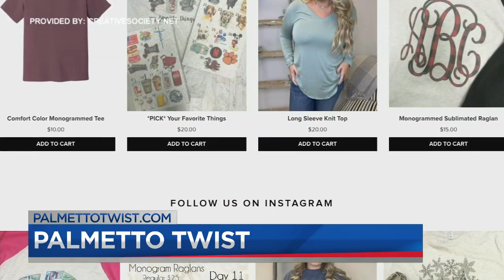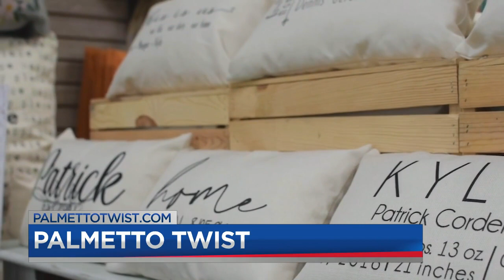Palmetto Twist to spoil everyone on your shopping list